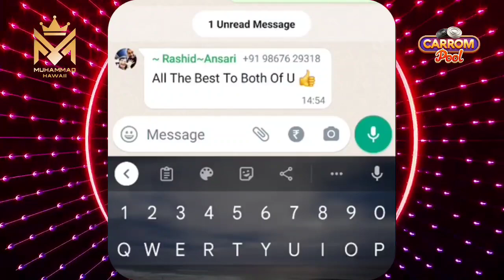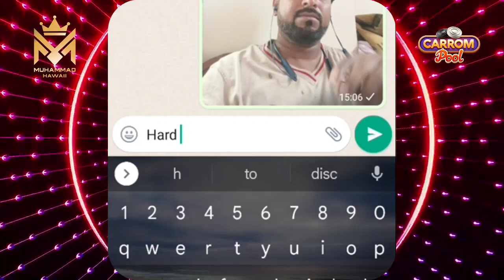🔥Clash Of Legends🔥Season -4 | 16th Match - Muhaddis Husain vs Sahil Abbas | carrom disc pool| Hawaii